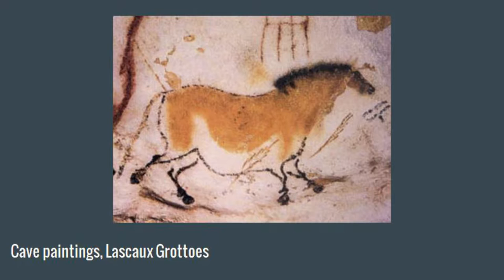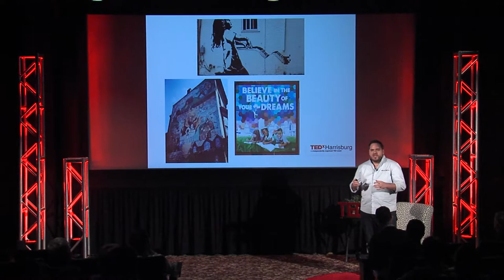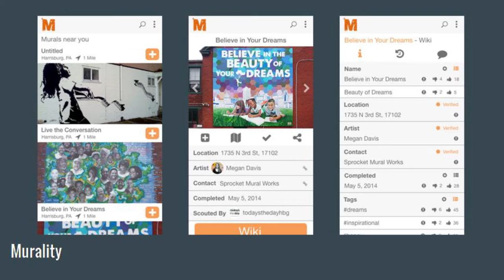Virtue of Public Art | Bryan Speece | TEDxHarrisburg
Public art tells a visual narrative of the values and character of societies throughout the ages. It's a reflection of our communities that tells us about who we were and what we hope to be. In a visually engaging talk, Bryan Speece makes the case for documenting, preserving, and spreading this powerful art form.

Bryan Speece holds a Degree in Electrical Technology from  Harrisburg Area Community College. He has a passion for art and startups. In his most recent venture Speece combined these passions to create Murality, an app to find and share public art.